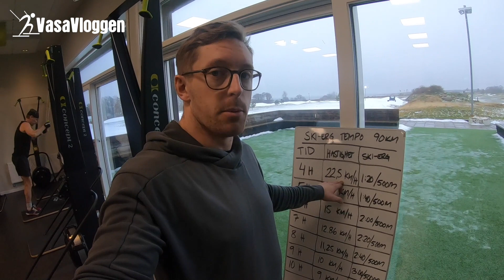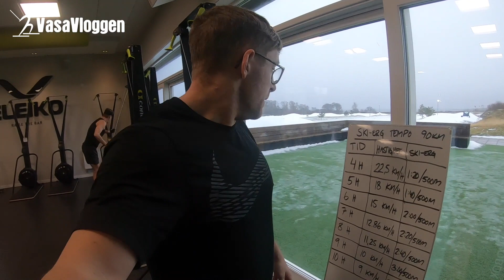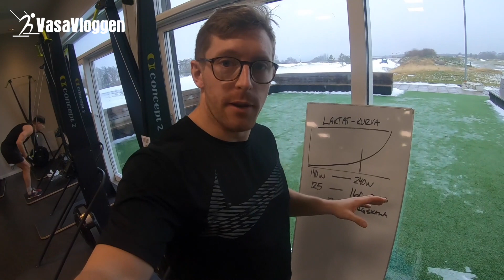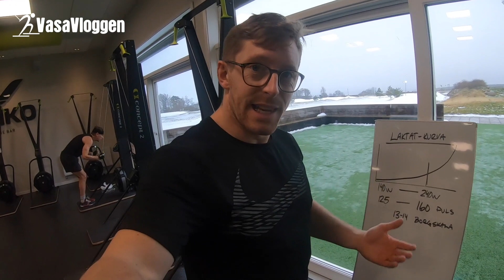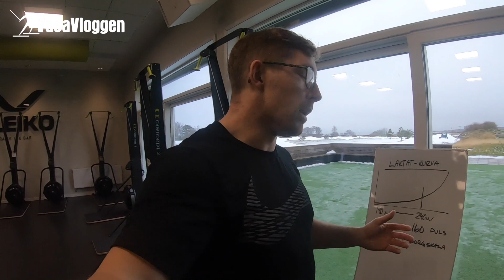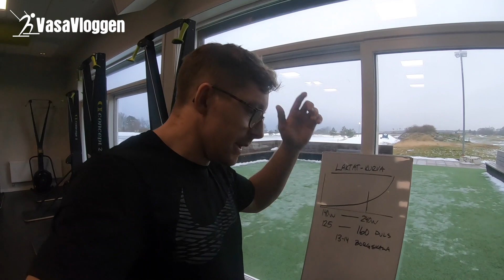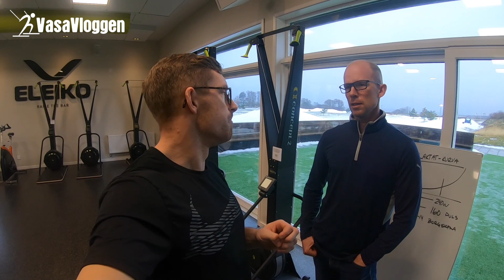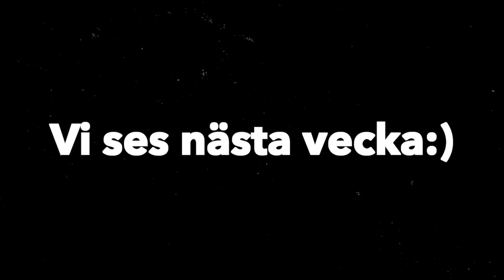JAG BEHÖVER FLER TIMMAR PÅ LÄNGDSKIDOR INFÖR VASALOPPET 2021 (VASAVLOGGEN AVSNITT 18)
Fler timmar på längdskidor för att undvika en crash i Vasaloppet 2021.